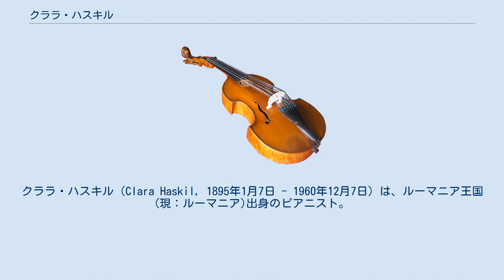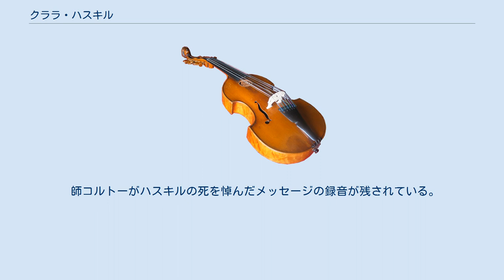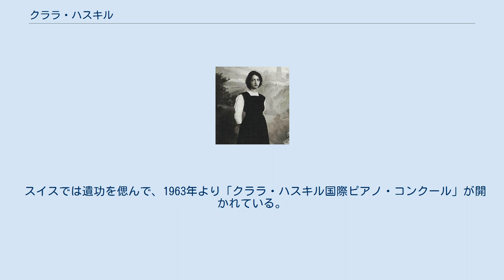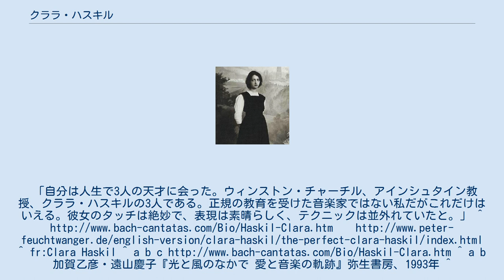クララ・ハスキル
クララ・ハスキル（Clara Haskil, 1895年1月7日 - 1960年12月7日）は、ルーマニア王国 (現：ルーマニア)出身のピアニスト。
古典派と初期ロマン派のレパートリーで名高く、とりわけモーツァルト作品の録音と演奏で著名。
ほかにスカルラッティやベートーヴェン、シューマンの解釈にも卓越したものがある。
室内楽奏者としても活躍し、ジョルジュ・エネスコやウジェーヌ・イザイ、パブロ・カザルスと共演した。
とりわけアルテュール・グリュミオーの共演者として名高い。
 ブカレストに生まれ、4歳で父を亡くす。
ウィーンでリヒャルト・ローベルトに師事。
同門の後輩にルドルフ・ゼルキンやジョージ・セルらがいた。
その後に短期間フェルッチョ・ブゾーニにも師事している。
 10歳でパリ音楽院に入学。
公式にはアルフレッド・コルトーに入門したことになっているが、実際にはほとんどの指導をラザール・レヴィやジロー＝ルタルズ夫人から受けた。
コルトーは他の弟子の前で、クララを「次の回に君の演奏は聞こう」といって追い返したり、「家政婦が演奏しているようだ」とまでいったりして、事実上同僚のレヴィにクララの教育を委ねた。
 15歳で最優秀賞を得て卒業し、間もなくヨーロッパ各地を演奏旅行した。
1913年に、脊柱側湾の徴候の機先を制するべくギプスをはめるようになる。
頻繁な病気に加えて、1920年には舞台負けが極端になり、好意的な批評を受けられず経済的にも失敗する。
 当初はフランスを活動の拠点としていたが、ユダヤ系であったため、ヴィシー政府におけるナチス・ドイツ軍の跳梁跋扈を避けてスイスに出国。
戦後もスイスとオランダを拠点とするようになった。
生涯の大半を清貧のうちに過ごし、正当な評価を勝ち得るようになったのは、ようやく第二次世界大戦後、1949年のオランダにおける一連の演奏会を通じてであった。
 1950年代から脚光を浴び始める。
カラヤンを始めとする著名な指揮者や、またカザルス、チャップリンとの交友にも恵まれ、フランスを始めとするヨーロッパ諸国での演奏活動も、熱狂的な聴衆に支持されるようになった。
しかし、 生まれつき虚弱体質であり、社交的な性格でもなかったため、他の同時代の演奏家に比べて活動が活発だったとはいえない。
 ピアニストとしては、純粋な音色や、ハスキル自身のヴァイオリンの演奏経験に由来するというフレージングに特徴がある。
 彼女は自分の演奏会のチケットを同封した手紙を、師コルトーへ何度も送って来場を請うたが、コルトーは一度も会場に足を運ばなかった。
妹弟子の遠山慶子がコルトーに、なぜクララのコンサートに行かず、そのくせ弟子たちには行ってきてその感想を伝えてくれと言うのか、その理由を問うと、コルトーはクララに明かさぬよう遠山に約束させた上でこう答えた。
 「クララに必要なことは放っておくことだ。どのような人にどのように教えるべきかを発見するのが教師にとって一番むずかしいことだ。クララは、バランスがとれないような、孤独な時にもっとも素晴らしいものを生み出す才能がある。生涯満足をさせないことが彼女を生かす道なのだ。」 またクララはモーツァルトのピアノ協奏曲第21番だけは決して演奏会でとりあげなかった。
遠山に尋ねられたクララは、2つの理由を明かした。
1つ目は、若くして亡くなった弟弟子のディヌ・リパッティがあまりに完璧に弾いたからだと。
そして2つ目についてはこう答えた。
 「コルトーが私にはあの曲は弾けないと言ったのよ。私みたいに、死ぬほど人の前で弾くのが怖い人には。」 クララは、ブリュッセルの駅で転落した際に負った怪我がもとで急死した。
その翌日にグリュミオーと演奏会で共演することになっていた。
意識を失って病院に担ぎ込まれたハスキルは医師の懸命の治療で短時間意識を回復し、パリから呼び出された妹たちに、翌日グリュミオーと演奏できないことを詫びるように伝え、さらに弱々しく彼女の手を上げて、「少なくとも、手だけは守って無事だったわ」と、微笑を浮かべて囁いた。
 亡骸はパリのモンパルナスに埋葬されている。
 師コルトーがハスキルの死を悼んだメッセージの録音が残されている。
 スイスでは遺功を偲んで、1963年より「クララ・ハスキル国際ピアノ・コンクール」が開かれている。
 友人で「エターナリー」等の作曲家でもあったチャップリンは、彼女についてこう述べている。
 「自分は人生で3人...